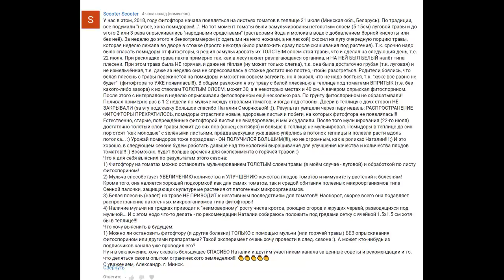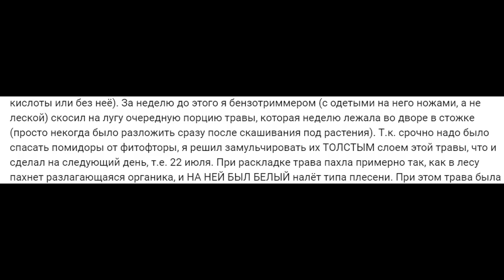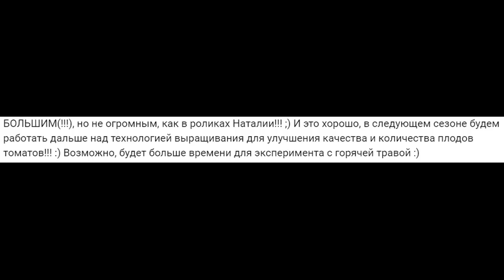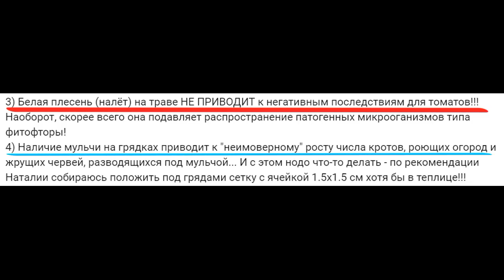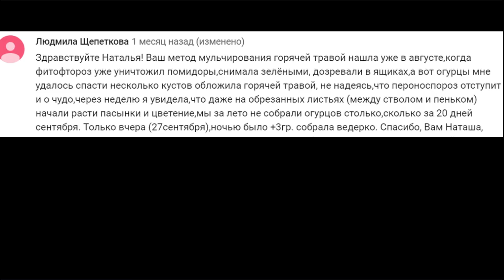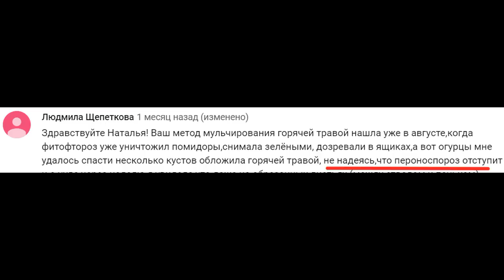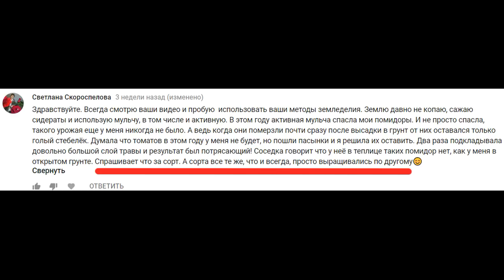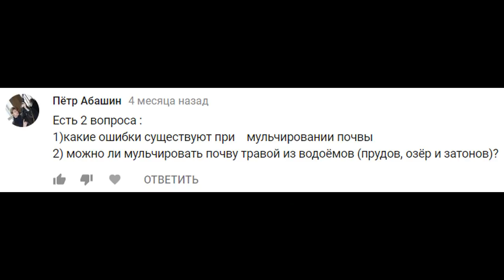ПОБЕДА над ФИТОФТОРОЗОМ и ПЕРОНОСПОРОЗОМ! Опыт зрителей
Фитофтороз на томатах и пероноспороз на огурцах, как победить? Этот опыт нельзя назвать совсем случайным, но результаты опыта удивили. Становится всё более понятным, что сделать, чтобы растения не болели.